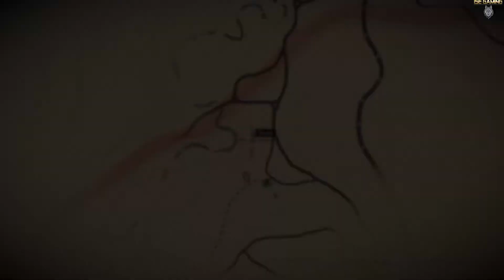Red dead redemption 2 Gameplay (Chpt 02) #14 Scene bucolique en Amérique PS4 PRO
Un jeu vidéo d'action-aventure et de western, développé par Rockstar Studios et édité par Rockstar Games, sorti le 26 octobre 2018